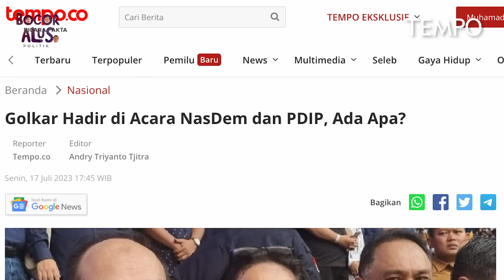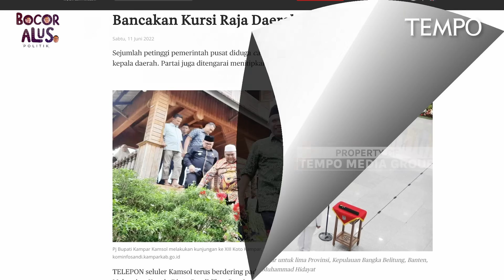Peran Luhut Pandjaitan Merebut Golkar dari Airlangga Hartarto | Bocor Alus Politik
Menggoyang Kursi Airlangga

0:00 Intro & Cuplikan
0:41 Bocor Terus
2:42 Giliran Golkar
7:18 Bertemu Anies
14:29 Realistis/Optimistis
19:54 LBP, Jokowi, dan Kursi Golkar
25:06 Jokowi pindah kapal?

TEMPO.CO - Rencana Musyawarah Nasioanal Luar Biasa atau Munaslub partai Golkar terus bergulir. Berdar kabar ada upaya untuk mendongkel Airlangga Hartaro dari posisi ketua umum Golkar. Peluang untuk maju di Pilpres 2024 pun tipis karena hasil surveinya sangat rendah. Seperti apa manuver yang akan dilakukan Airlangga menghadapi situasi ini?